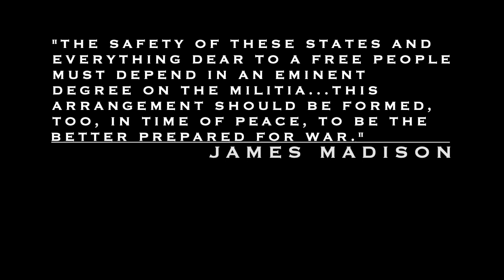ICCRU Intro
Intro for ICCRU podcast